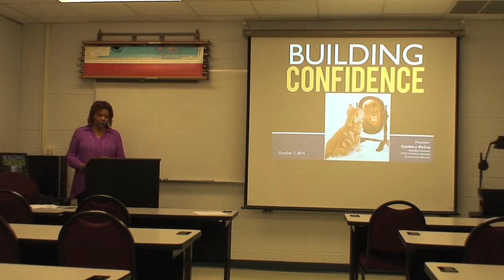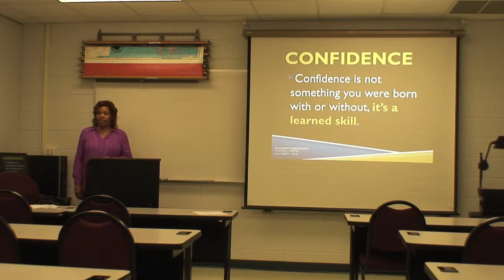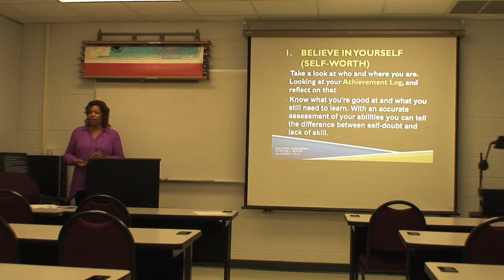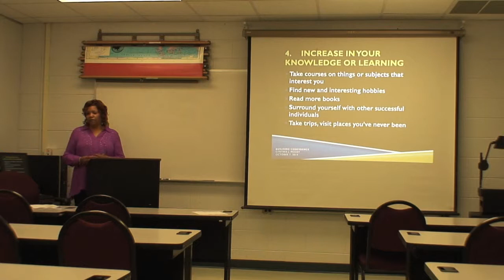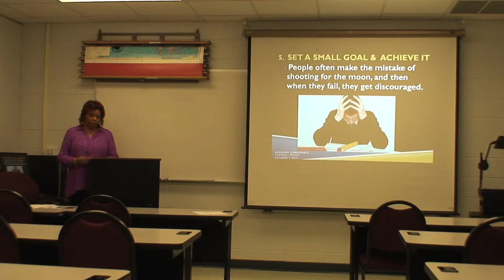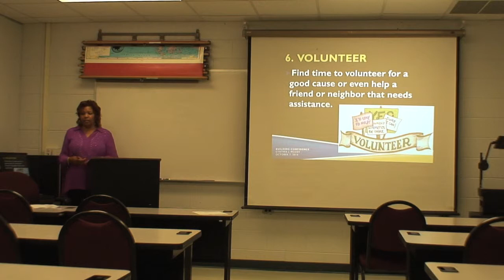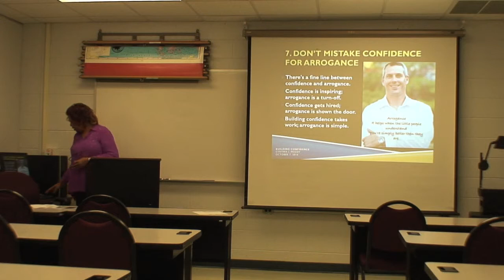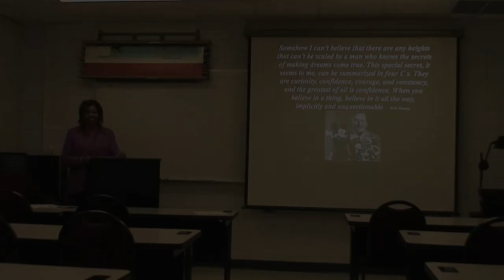HELP-Confidence Building presented by Cynthia McCoy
HELP Fall 2014 Central Virginia Community College